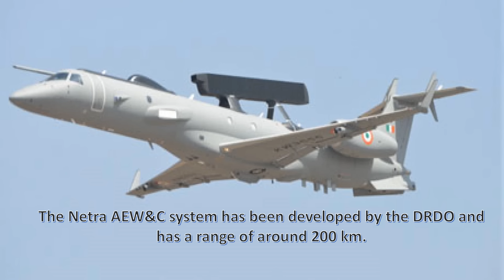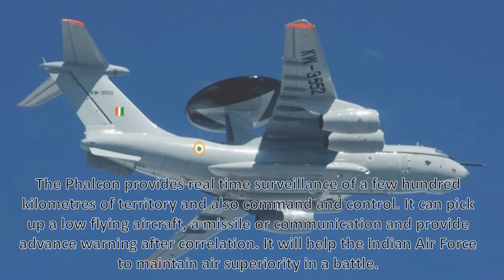IAF Inducts Indigenous AEW&C System | Netra AEW&C | Embraer-145 | 2017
On February 14 at Aero India 2017, the IAF became the proud owner of its very own indigenous all-weather Airborne Early Warning and Control system popularly known as the AEW&C.

The Netra AEW&C system has been developed by the DRDO and has a range of around 200 km.

This aerial platform will guide the IAF's fighter aircraft during combat.

It will have the capability to detect incoming fighters, cruise missiles and even drones from both Pakistan and China.

The requirement of the IAF is for 8 AWACS-I aircraft.

The indigenous AEW&C system has been developed by Bengaluru-based CABS and integrated onto a Brazilian built Embraer-145 aircraft.

It is equipped with a 240-degree coverage radar and can detect, identify and classify threats in the surveillance area and also act as a Command and Control Centre to support air defense operations.

The second AEW&C will be handed over to the IAF in a few months time, the third which was initially to be with CABS, will also be handed over to the IAF

China has more than 20 AWACS and Pakistan has 8 AWACS, India, on the other hand, has just this one AEW&C and three Phalcon systems and plans to buy 2 more.

The system has a range of 400km. The numbers are not enough to cover the eastern and western sectors during offensive operations.

The Phalcon is an Israeli manufactured Airborne Early Warning, Command and Control (AEWC&C) system. It is one of the most powerful such systems in the world.

It provides real time surveillance of a few hundred kilometres of territory and also command and control. It can pick up a low flying aircraft, a missile or communication and provide advance warning after correlation. It will help the Indian Air Force to maintain air superiority in a battle.

To play catch up, in March 2016, the Defence Acquisition Council cleared the building of two AWACS-India, with four more to follow at a later stage.

These systems will be much more powerful and capable than the AEW&C and will involve mounting an indigenous 360- degree coverage AESA radar on an Airbus A-330 jet

Total of six A330 aircraft on which the AWACS may be mounted. The first such aircraft could be inducted by 2025.